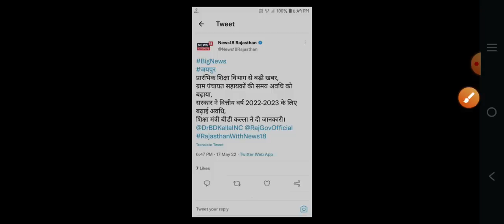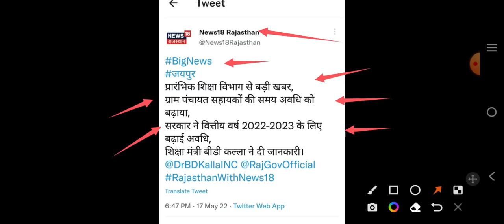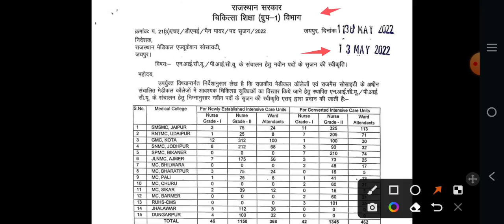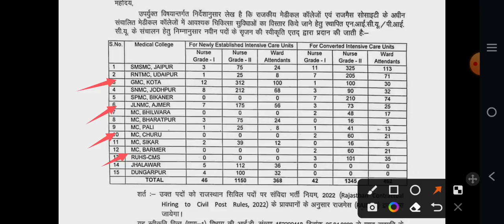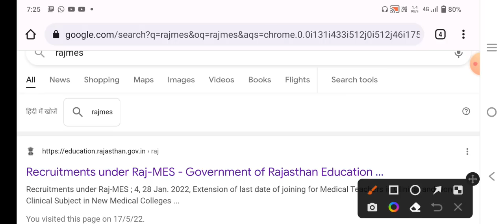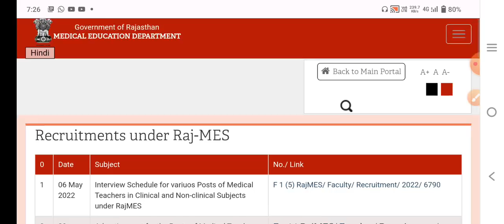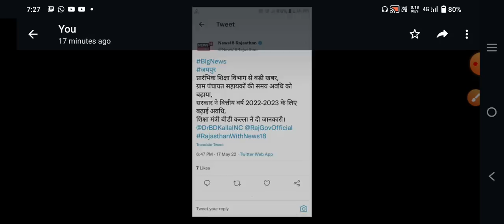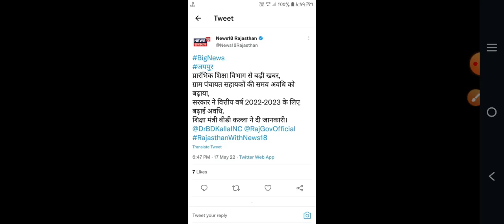राजस्थान नर्स ग्रेड संविदा भर्ती 3400 पद जारी, पंचायत सहायको का कार्यकाल बढ़ा, CHA की भी उम्मीद जगी